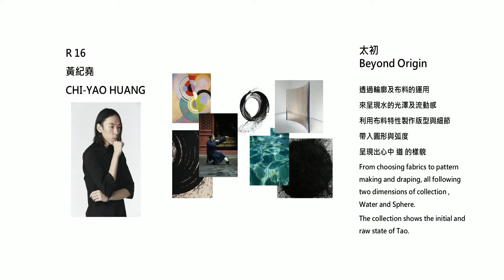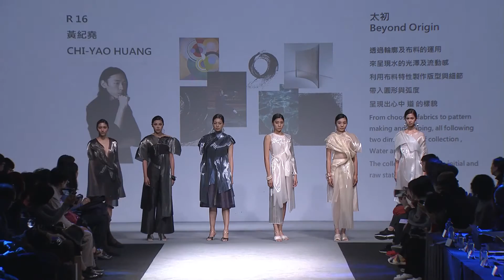2016 時裝設計新人獎決賽暨頒獎典禮【入圍者：黃紀堯】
★主題名稱 Theme
太初 / Beyond Origin

★靈感來源 Inspiration
太初有道 道生萬物
水幾於道 道無所不在 水無所不利
宇宙始於圓 行於弧
萬物各有其道 求道於水、圓
神遊太初 返求其道

Before everything exists,there is Tao.And then Tao becomes everything.
Laozi said "Water is the thing which most similar to Tao."
The Universe consists and runs in sphere and curve naturally .
Back to the beginning of the Universe.Puesuing Tao via water and sphere.

★設計理念 Concept
透過輪廓及布料運用來呈現水的光澤及流動感
利用布料特性製作版型與細節 帶入圓形與弧度
呈現出心中 道 的樣貌

From choosing fabrics to pattern making and drapping,
all following two dimensions of collection , Water and Sphere.
The collection shows the initial and raw state of Tao.